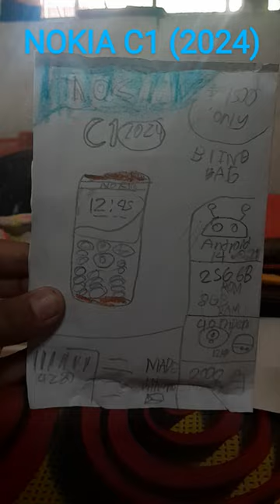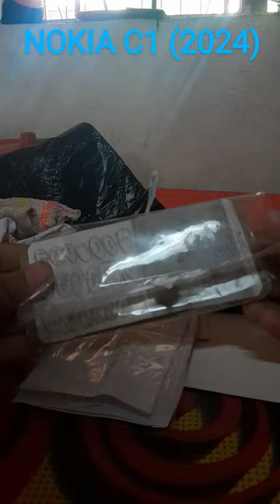Nokia C1 (2024) Paper Edition | Read Description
Nokia is first logo 2023.

Started at ₱1.00 SRP only

8GB RAM 256GB storage

Battery 2000Mah

USB Type-C Connector 3.5m Headphone jack and FM Radio

Fingerprint scanner , LCD display

Warning: Does not have waterproof